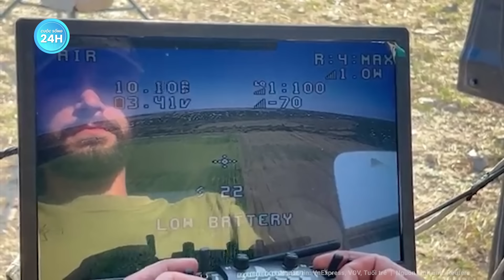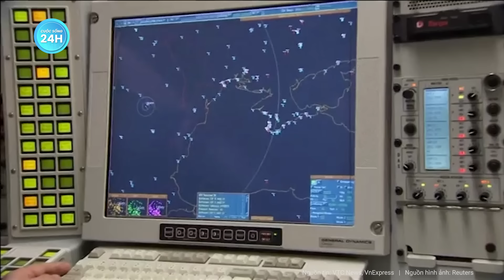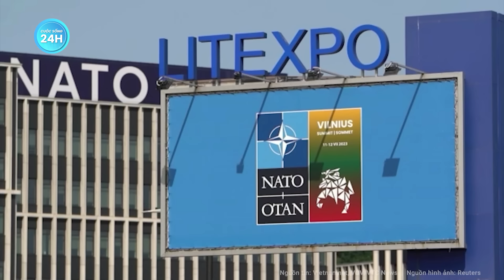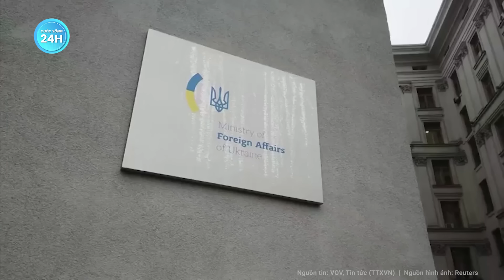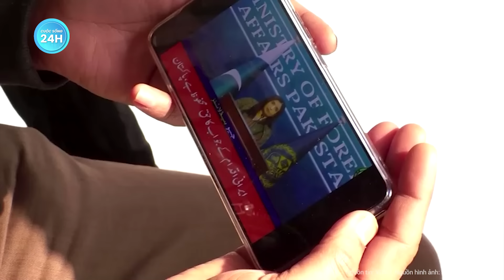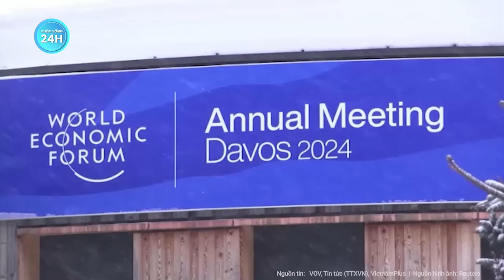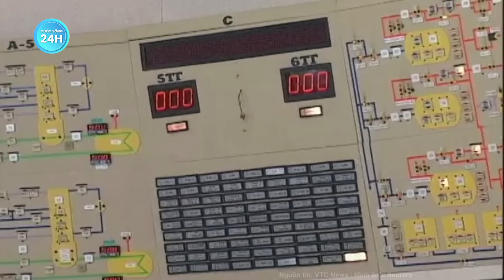Toàn cảnh thế giới: “Vua trứng” Nga bị ám sát hé lộ bí mật về “cuộc khủng hoảng” với ông Putin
Nga Ukraine mới nhất | Toàn cảnh thế giới: “Vua trứng” Nga bị ám sát hé lộ bí mật về “cuộc khủng hoảng” với ông Putin
- “Vua trứng” ở nga bị ám sát hụt giữa lúc đất nước khan hiếm hàng
- Nga tái lập đơn vị Smersh cứng rắn để chống gián điệp Ukraine
- Điện Kremlin: người dân Nga tin tưởng Tổng thống Putin
- Dân quân Iraq tuyên bố hạ UAV của Mỹ có giá 30 triệu USD
- Mỹ gấp rút hồi sinh ngành công nghiệp vũ khí hạt nhân